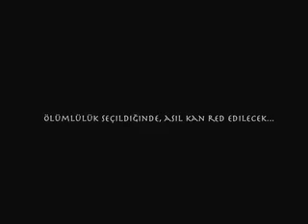LUTHIEN (Trailer)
*** Sorry folks ***

first, please be patient for the mov.

second,
I disabled ratings and comments but you can still add that video as your favorite.

Luthien fans, I deleted your comments because there were lots of explaination in it, we DO NOT want that!

(be patient for the short film)

thanks x0x